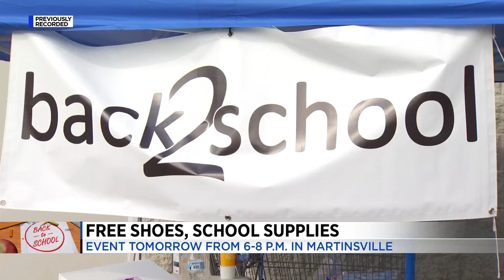Here’s how Virginia families can get help with school supplies ahead of the school year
If your family needs a little extra help this Back to School season, the Back2School outreach is here to help.